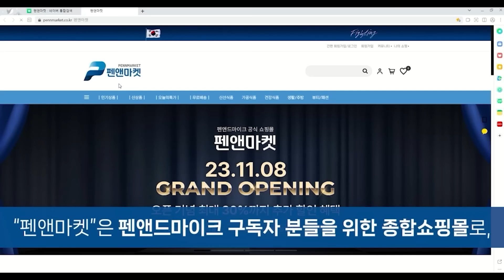법카 유용하니 민생 좀 나아집디까 / 정혁진 변호사 [굿대 이슈분석]